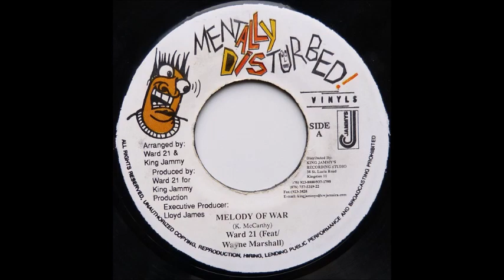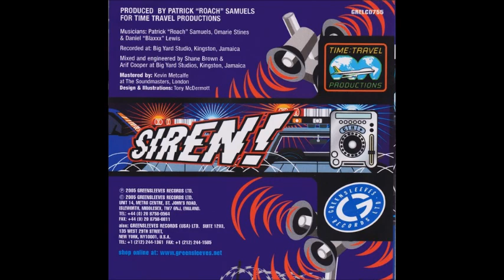Wayne Marshall - Champange Pop (Siren! Riddim) 2005 Remasterizado SD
WayneMarshall Wayne Marshall Siren! Riddim Wayne Marshall - Champange Pop (Siren! Riddim) 2005 Remasterizado SD perfect tune... Dance Hall...